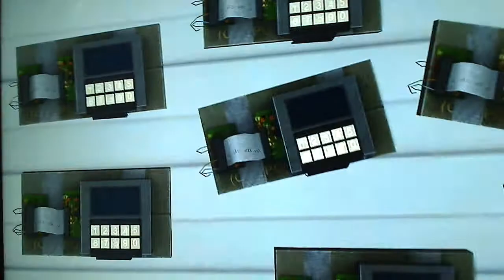The Runner Demo-Man Outback 2 Reacts to Deadpool joins the red team